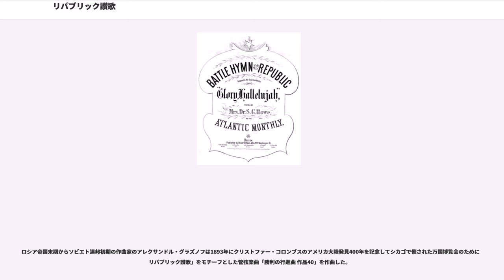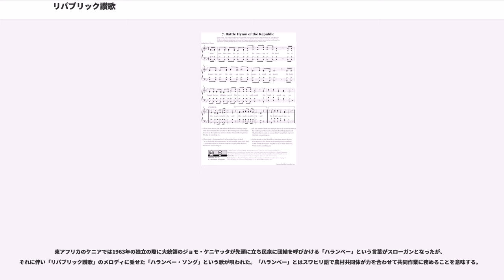リパブリック讃歌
リパブリック讃歌（リパブリックさんか、原題: ）は、アメリカ合衆国の民謡・愛国歌・賛歌であり、南北戦争での北軍の行軍曲である。作詞者は詩人のジュリア・ウォード・ハウであり、軍歌の作詞を女性が務めた珍しい事例である。原題を日本語で直訳すると「共和国の戦闘讃歌」となる。

元々のメロディはウィリアム・ステッフによって1856年に作曲された賛美歌「やあ、兄弟達よ、我らに会わないか（）」だったと言われている。ただし、この曲とステッフとの関連性については自身が生前に作曲者として名乗り出なかった点、他の音楽制作に関わらなかった点、ステッフ本人の書き残した手紙以外に物的証拠が存在しない点などから関与を疑問視されている。

ステッフによる作曲という説は1880年代に登場したものであり、英文学者のが1887年に『』誌で紹介したことを契機に広まった。マシューズによると1856年にサウスカロライナ州チャールトンにある消防団から「困ったことがあれば、我らに会わないか（）」という歌詞に合う曲作りを依頼され、その曲に新たに歌詞が付け加えられるなどして後に讃美歌「やあ、兄弟達よ、我らに会わないか」へと変化したとしている。一方、ジャーナリストのボイド・スタドラーの調査では、1855年または1856年頃にフィラデルフィアのグッドウィル消防隊からバルティモアのリバティ消防隊を歓迎するための歌の作成を依頼され「困ったことがあれば、我らに会わないか」に曲をつけた、とステッフ自身が発言したという。
一部の研究者はステッフが作曲する以前に黒人の伝統音楽にルーツを持つとする説を支持している 。このほかジョージア州に住むアフリカ系アメリカ人の婚礼の際に歌われていたとする説、またはスウェーデンの酒宴の歌として生まれたものがイギリスに伝播し船乗りの労働歌として定着したとする説がある。ルーツを特定することは困難であるが様々な文化と民族から影響がもたらされたことは確かで、当時の音楽制作における復興運動の影響もあり自由な作曲が成された 。

歌詞については1858年に出版された『ユニオン・ハープとリヴァイヴァル聖歌隊員』という讃美歌集が内容を確認することが可能な初出文献とされる。

「やあ、兄弟達よ、我らに会わないか」のメロディは、狂信的な奴隷制度廃止論者のジョン・ブラウンの功績を称える唄「」に引用された。ブラウンは、奴隷所有者に対し武力攻撃を仕掛ける過激な人物で、1859年にバージニア州の連邦武器庫の襲撃に失敗し捕えられ、同年12月2日に絞首刑に処せられた。この後、ブラウンの信奉者たちによって歌が作られ、1861年4月の南北戦争開戦以来、北軍の非公式な行軍曲として兵士によって盛んに唄われた。
1890年、南北戦争の際にボストンの第2歩兵大隊（通称、タイガース大隊）に所属していたジョージ・キンボールは「ジョン・ブラウンの体は」の成立の経緯について雑誌『』に次の様に記した。

キンボールによると、これらの言葉が兵士の間の決まり文句となり上記した「やあ、兄弟達よ、我らに会わないか」のメロディに合わせて歌われるようになり、いくつかの変遷を経て「ジョン・ブラウンの体は」が完成した。1861年5月12日に大隊本部のあるで新兵訓練のための国旗掲揚式を行った際に公式の場において初の演奏がなされ、同年5月または6月から7月にかけて楽譜が出版されたことを契機に流行歌となった。なお、この歌で取り上げられた第2歩兵大隊のジョン・ブラウン軍曹は1862年6月6日にバージニア州にあるを行軍中に水死した。

「ジョン・ブラウンの体は」はやがてボストン第2歩兵大隊のジョン・ブラウン軍曹ではなく、奴隷廃止論者のジョン・ブラウンとの結びつきを強めると新たなバージョンの歌詞が作られるようになった。その中で最も精巧な歌詞はによって作詞され1861年10月に『シカゴ・トリビューン』紙に発表された。パットンは南北戦争当時は牧師を務めていたが、後にワシントンD.C.のハワード大学の学長となった人物である。

1861年11月18日、詩人のジュリア・ウォード・ハウは軍事衛生委員を務めていた夫のと共にエイブラハム・リンカーン大統領からワシントンD.C.のポトマック川周辺に駐留していた北軍の演習に招待された。この演習の最中に近隣で南軍との戦闘が発生したためハウ夫妻は馬車で帰路に着いたが戦場へと向かう兵士の一...